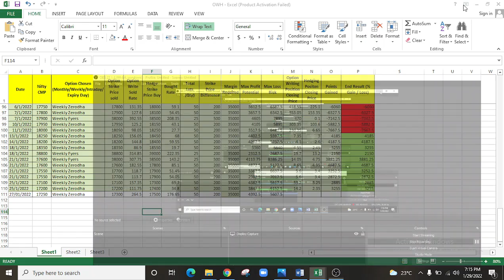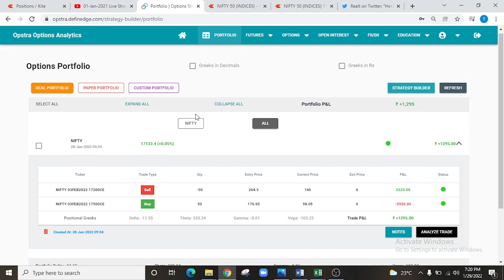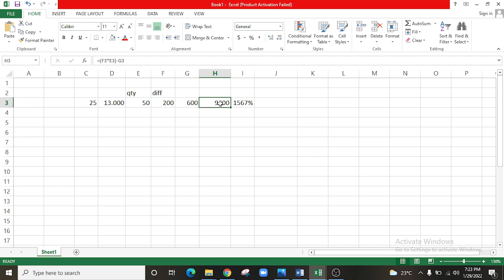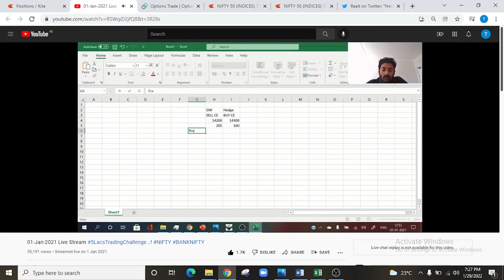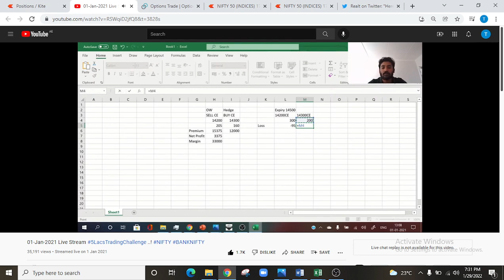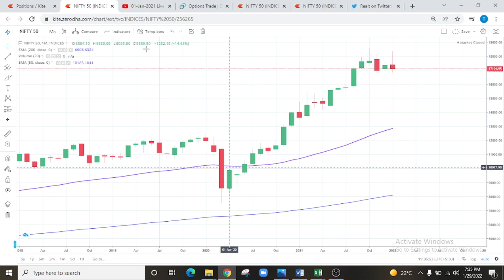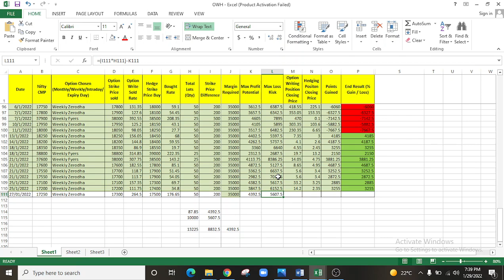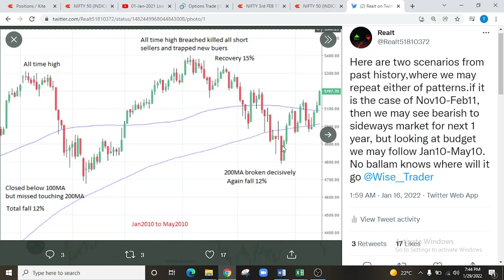Trade-Book Explained by Wise-Trader's Member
One of the simplest Trade-Book of Wise-Trader explained by Member.

2. My ICICI Direct Telegram Group (Started on 23-Oct-2021) which you can join by reistering under me

ICICI Direct is a Premium Quality Broker which was expensve earlier (before Discount Brokers induced tough competitions) but have now reduced the Brokerage to only Rs. 20/order and still provide the Quality services as Premium Broker.

In this Telegram group, I post in Live Market hours on Market Action as well as the Educational contents to the best of my abilities. I am registered with ICICI Direct on all the Stock Exchanges and want to have maximum registrations under me, my followers are my strength on Exchanges. ICICI Direct will also provide all sort of Stock Market Products Trainings for all my followers who joins me.